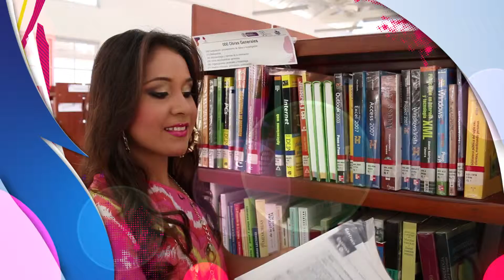KATY MARIBEL CORTES DURANGO